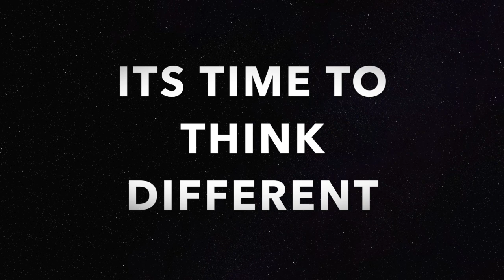THE SECRET TO HAPPINESS